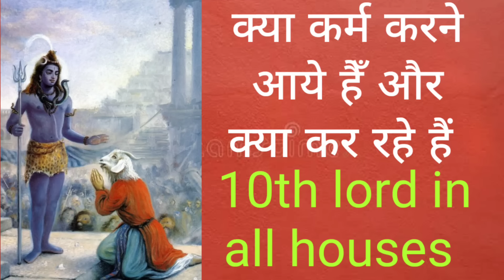आप कर्म से कैसे जुड़े हैं, आप को कौन से कर्म करने चाहिए/10th lord in 12 houses deep analysis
1st House 6:15
2nd House 20:45
3rd House 34:26
4th House 47:55
5th House 59:15
6th House 01:08:43
7th House 01:23:33
8th House 01:38:06
9th House 01:54:03
10th House 02:03:48
11th House 02:11:31
12th House 02:23:25

I have started my journey on social media as a vedic astrologer. My astrology is based upon the ancient science of vedic astrology. Astrology is known as Jyotish in India. Astrology has been my passion for the last 20 years and loving Krishna my only desire. I hope I can make my place in the hearts of people by sharing my experience of this sacred subject. I hope I can bring light in their lives and guide them through the journeys of their lives.
I would be delighted if I could help and reach out to each and everyone of you regarding different aspects of your life

Keep watching Ask Hitesh Astrology

Please watch the video till the end and keep supporting and loving like you all always do.

For full life consultations and queries related to any aspect of life Call or Whatsapp , 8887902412 (Consultations will be Paid)

KEEP LOVING AND SUPPORTING FRIENDS
KRISHNA IS HAPPINESS

 कृष्णा आनंद हैं
प्रणाम।

| Maa Ka Aashirwaad |

Regards
Hitesh Trehan Saraswat